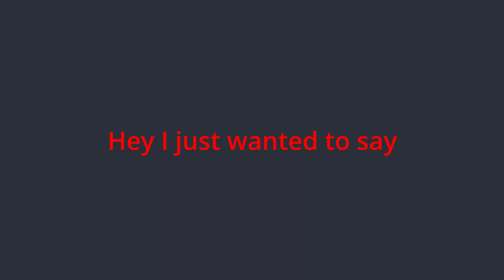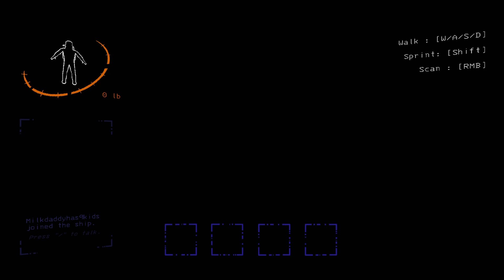We 4 idiots lost it